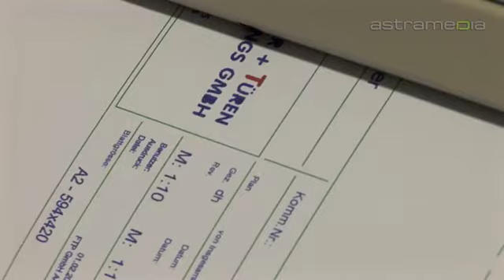FTP Fenster + Türen Planungs GmbH, Biel, Schreinerei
FTP fertigt viel mehr als bloss Fenster und Türen: von Dachfenstern, über individuelle Möbel bis zu kompletten Küchen erhalten Sie hier die ganze Bandbreite an Schreinerarbeiten zu Topqualität und aus einer Hand.

FTP fenster türen planungs gmbh biel seeland kanton region bern schreinerarbeiten innenausbau gaulhofer reparaturservice schreinerei schreiner seelandschreiner parkettböden eingangstüren sicherheitstüren rahmentüren schränke schiebetüren küchen